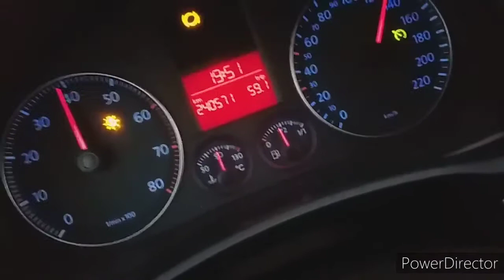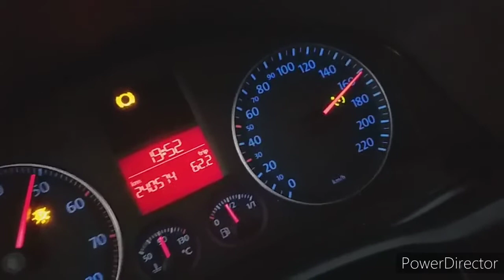1 pic de drive vlog.... sunt doar amintiri adunate de prin tara...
Prima scena: barajul de la Cornetu-Mihailesti
  A doua a scena: a2 Bucuresti- Constanta, " alergand spre soare"
  A trei-a scens: pasajul subteran de la Piata Presei libere
  A patra-a scena:golf mk V, 1.4 75 cp alergand spre casa (a3)
  Final scene: e60 Bucuresti- Alexandria.

multumesc pentru timpul acordat.